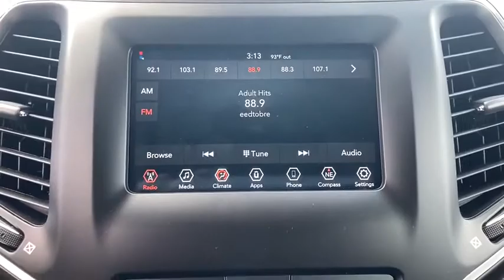2020 Jeep Cherokee North Myrtle Beach, Georgetown, Conway, Myrtle Beach, SC, Shallotte, NC PR110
Slate Blue Pearlcoat Used 2020 Jeep Cherokee available in Myrtle Beach, South Carolina at Myrtle Beach Chrysler Jeep. Servicing the North Myrtle Beach, Georgetown, Conway, SC, Shallotte, NC area.

2020 Jeep Cherokee Latitude FCA US Certified Pre-Owned Details:brbr  * 125 Point Inspectionbr  * Vehicle Historybr  * Powertrain Limited Warranty: 84 Month/100000 Mile (whichever comes first) from original in-service datebr  * Transferable Warrantybr  * Roadside Assistancebr  * Warranty Deductible: $100br  * Includes First Day Rental Car Rental Allowance and Trip Interruption Benefitsbr  * Limited Warranty: 3 Month/3000 Mile (whichever comes first) after new car warranty expires or from certified purchase datebrbrCertified. Clean CARFAX.brbrbrMyrtle Beach Chrysler Jeep will take the time to get to know what you want and work with you to ensure thats exactly what you have when you leave. That holds just as true for used car customers as it does for new Chrysler or Jeep customers. We will do everything in our power to provide the best loan or lease that works for you and your wallet. In addition to helping drivers find the perfect vehicle Myrtle Beach Chrysler Jeep also has a state-of-the-art auto repair shop where our highly skilled team of technicians perform routine maintenance as well as other services such as auto-glass repairs transmission repairs and wheel repairs. Were conveniently located at 785 Jason Boulevard Myrtle Beach SC 29577.